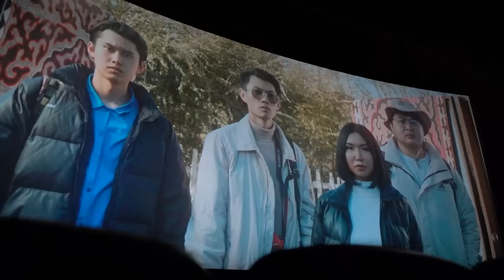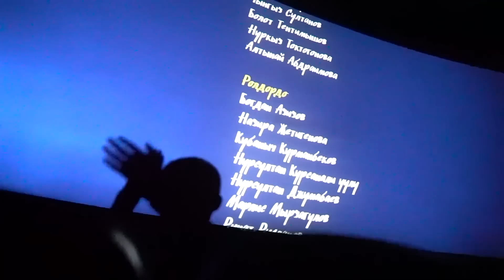"ЖЕЗ" тасмасынын бетачары | ЭТНОVLOG